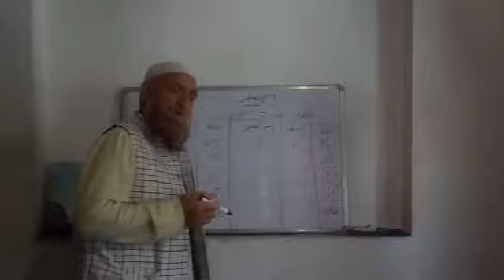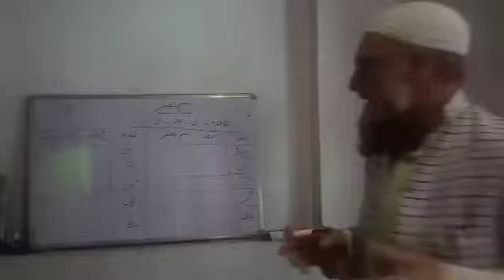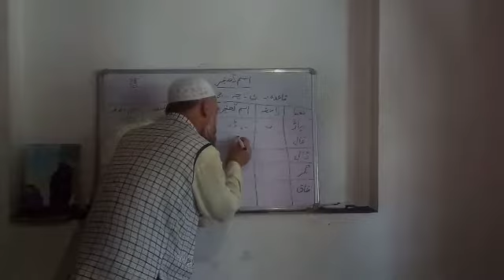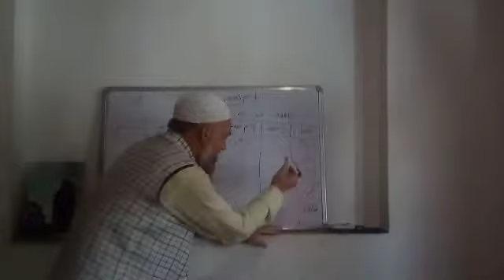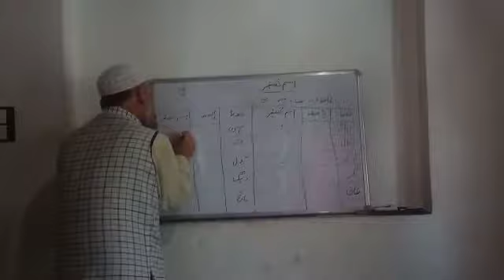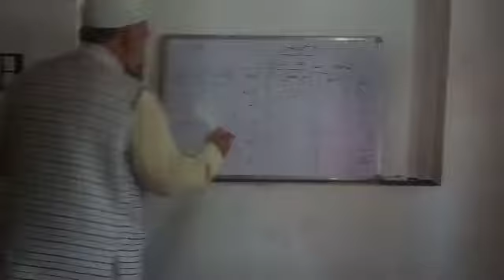ISMI TASGEER by Pir Mohammad Ashraf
By Pir Mohammad Ashraf